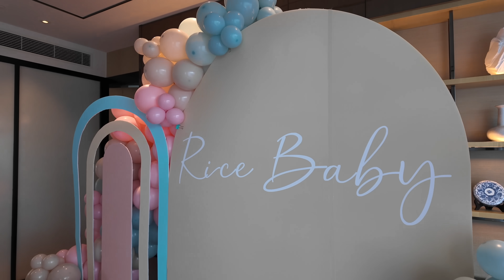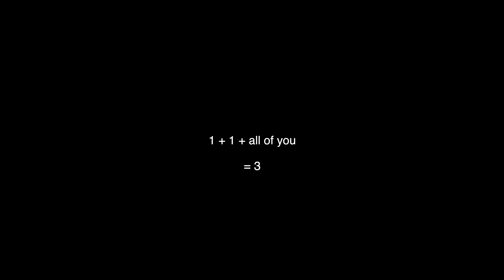The GENDER REVEAL of the Ricefam! | BB性別揭曉派對 | J Lou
special thanks to the Four Seasons Hotel Hong Kong!

catch up with the ricefam!

edited by j lou